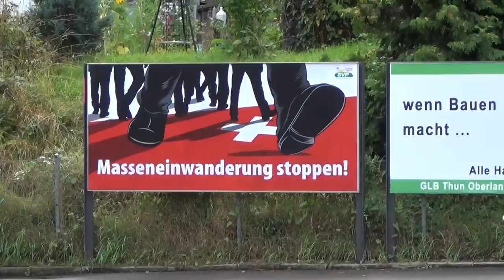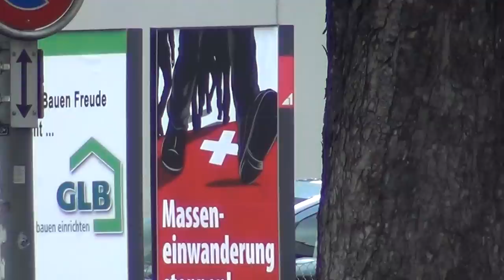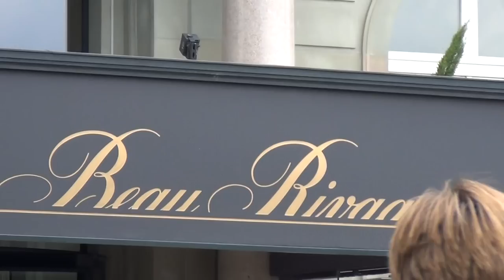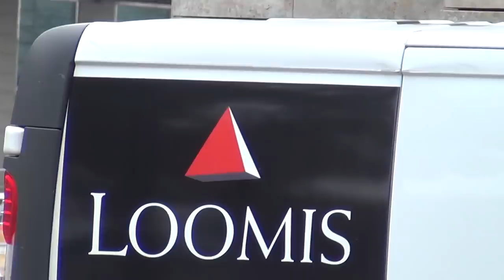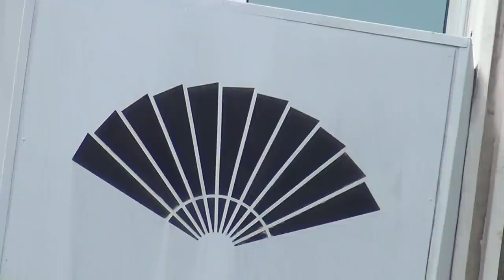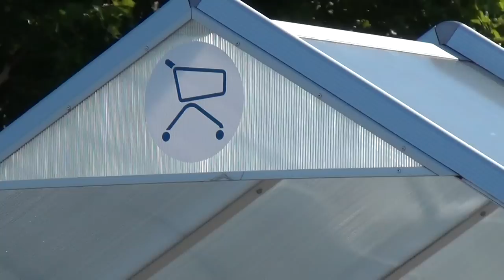Geneva Pharaohs, Banque BCGE & Uwe Barschel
Uwe Barschel the german politician was suicided in his bathtub in hotel Beau Rivage in Geneva; immediately after all sort of rumours circulated: the Mossad did it or the South Africans did it. The truth is far more nearer and simpler: the Swiss did it. The Swiss always say, the others did it. The Swiss Templars are absolute masters in suiciding people and hiding things, just think of the 2011 statements concerning swiss bankster hitmen by Peter Odintsov; and if we take a look at all the pharaonic symbols on and around the hotel Beau Rivage, things become just very obvious.